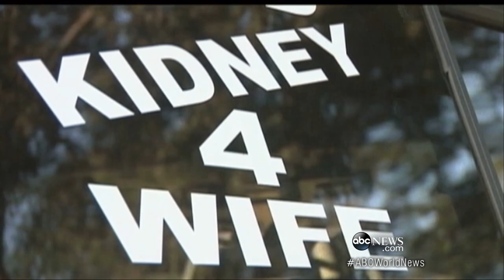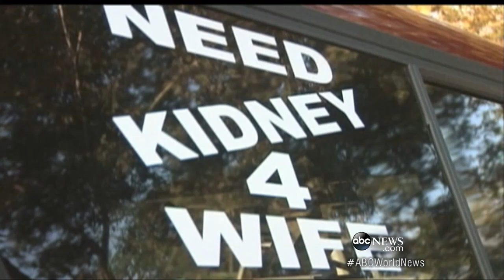Husband Travels 250 Miles on Foot for Wife's Kidney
Larry Swilling carried sign pleading for kidney donor to save dying wife.